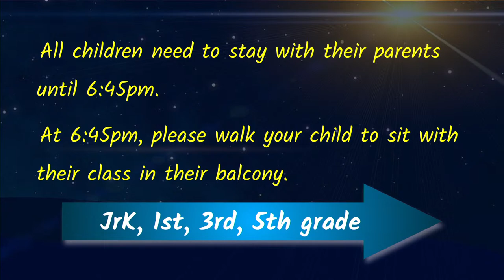The First Leon